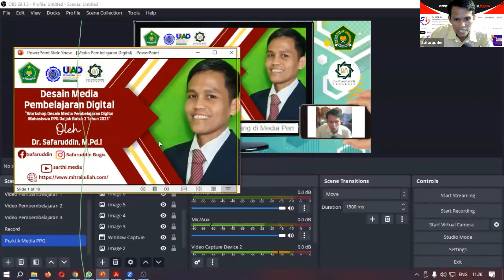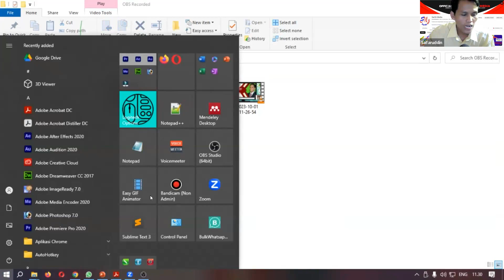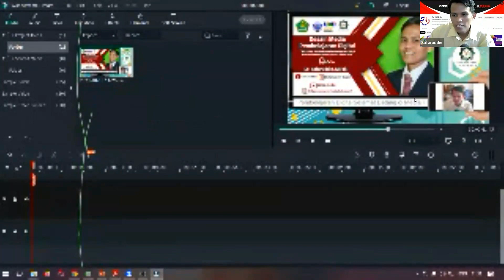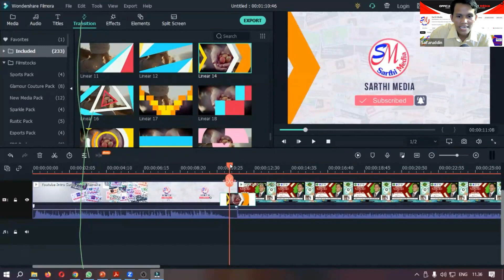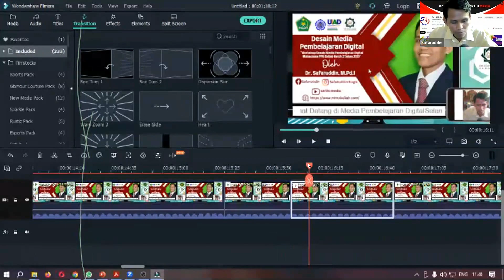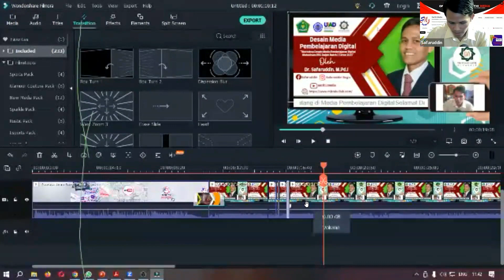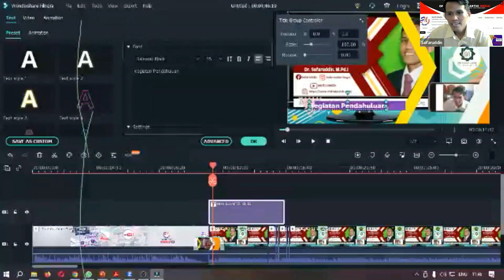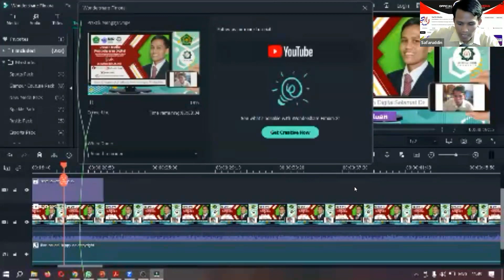Cara Merekam Layar di OBS dan Mengedit Video Menngunakan Filmora